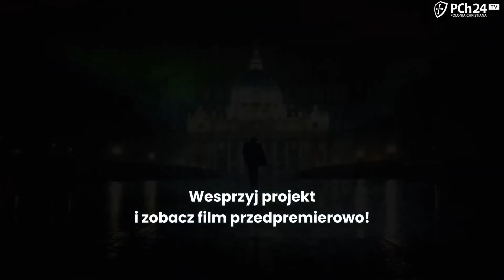WOJNA BISKUPÓW? NIEMCY ATAKUJĄ ABP. GĄDECKIEGO!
Paweł Chmielewski w programie "Na straży" mówi o odpowiedzi jakiej bp Georg Batzing udzielił abp Stanisławowi Gądeckiego na jego list do Franciszka ws. niemieckiej drogi synodalnej.

Wesprzyj promocję filmu "Watykan w cieniu tęczowej gwiazdy" i zyskaj przedpremierowy dostęp